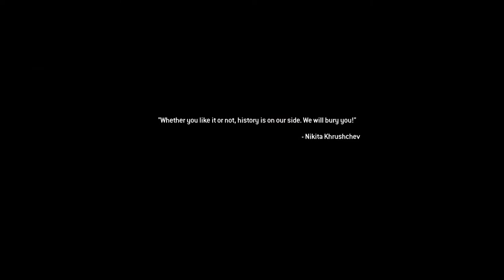Call of Duty MW2 PS5 Gameplay